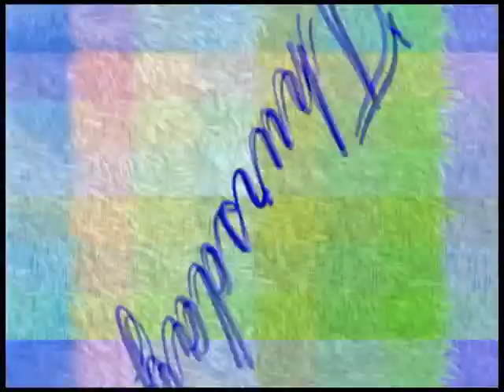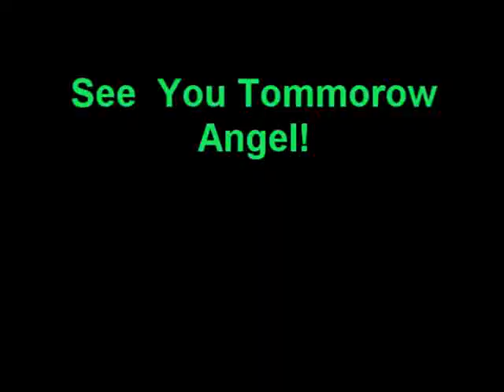Day 74: Awkwardness